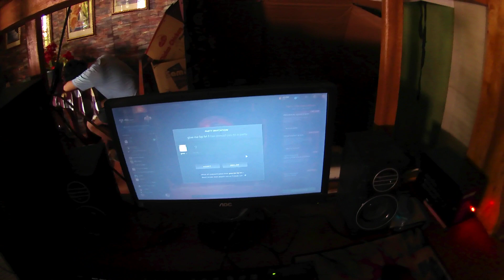PA-IN SA SUBID SUBID TRIPLE COLOR P1